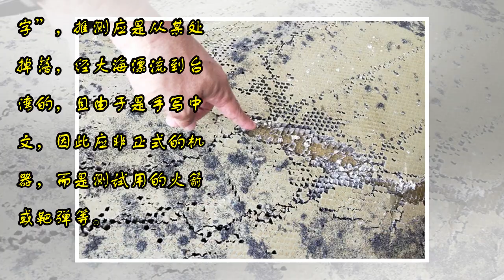台湾海滩现3米长不明金属物 台当局：疑似大陆靶弹